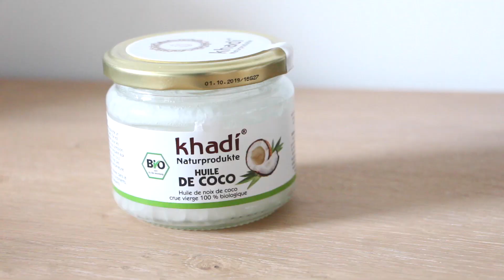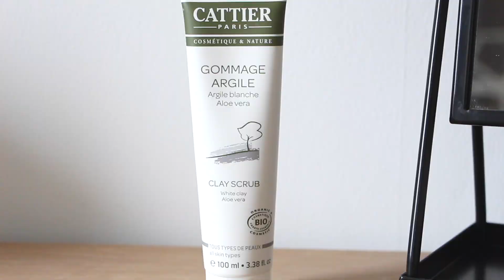Routine soin du visage - Hiver 2017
Aujourd'hui, je vous explique en détails ma routine soin du visage pour cet hiver ! J'espère que cela vous sera utile.. Je vous embrasse fort !

♡ Produits utilisés :
MATIN

♡ Ce que je porte dans cette vidéo :
- Vernis : Essie
- Chemise : She in
- Top : Pimkie
- Bague : My parisian style
- Make up : Chocolate bar + Melted mate

- Miroir noir : IKEA